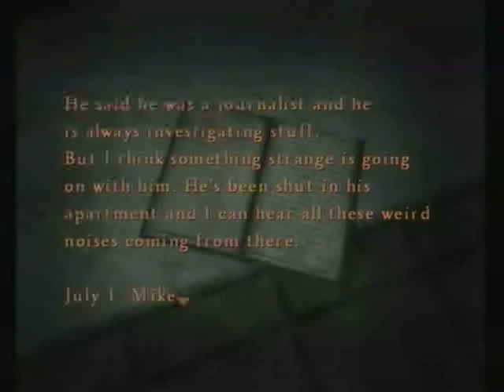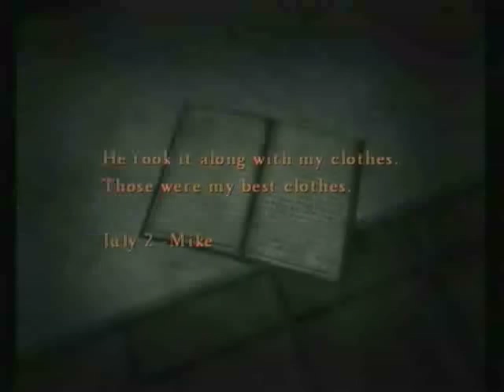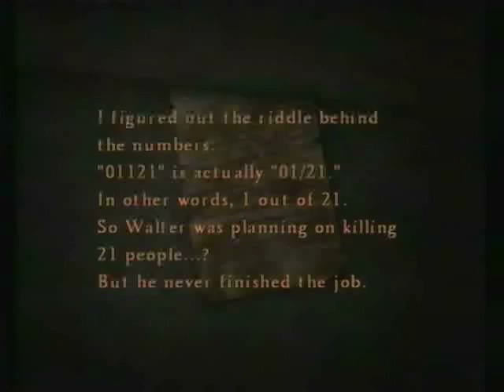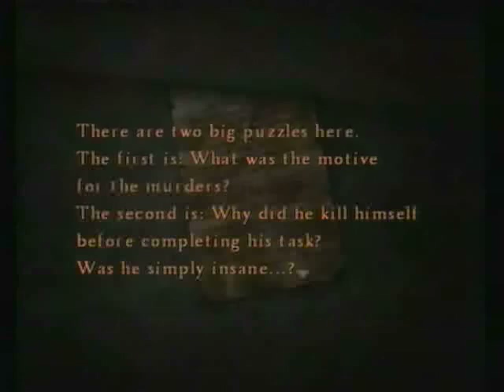Let's Play Silent Hill 4 The Room 035: Laundry room of blood...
Well we wont be drying our clothes anytime soon. Also mystery man appears at our door.